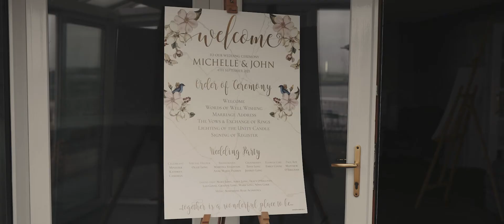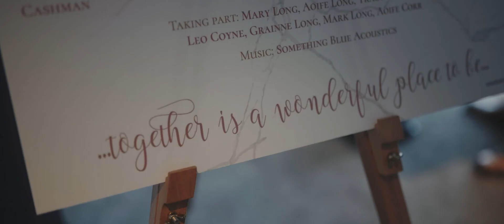Dunmore House Hotel - Michelle and John Highlights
A highlights film from Michelle and Johns wedding day at the beautiful Dunmore House Hotel in Co. Cork